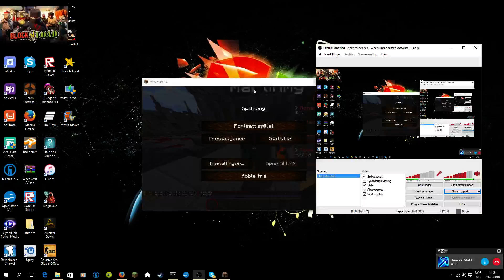Minecraft Craft Cadia med Rassmus31